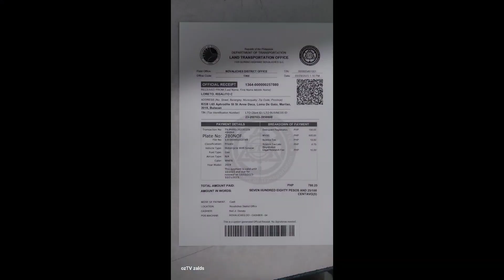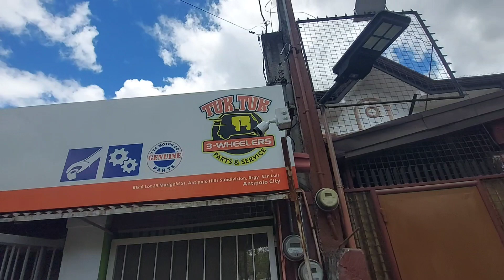PREPARING FOR A LONG RUN MARILAO BULACAN TO BOHOL USING TVS KING 200cc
paghahanada para sa long ride ng tvs king marilao bulacan to bohol...